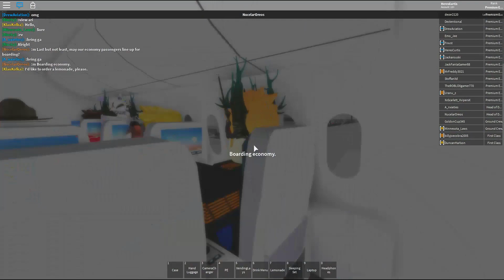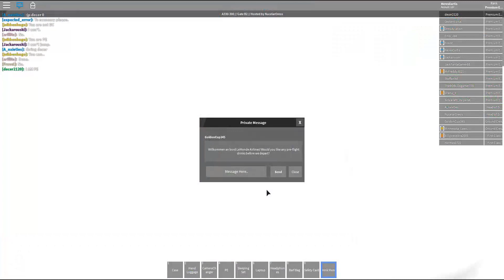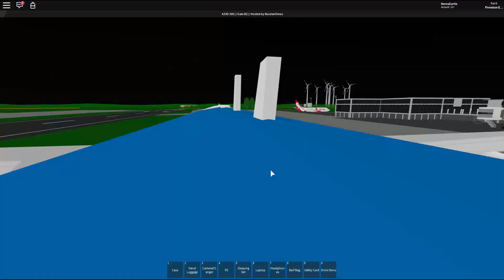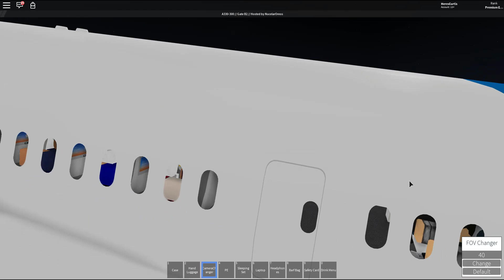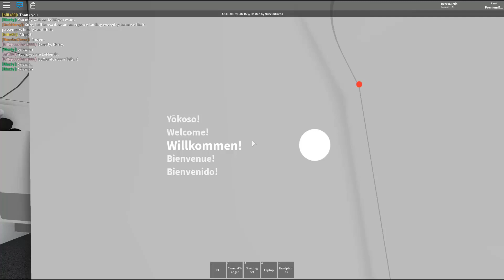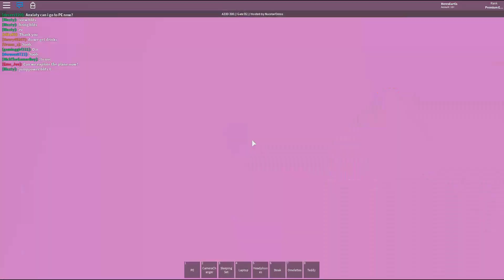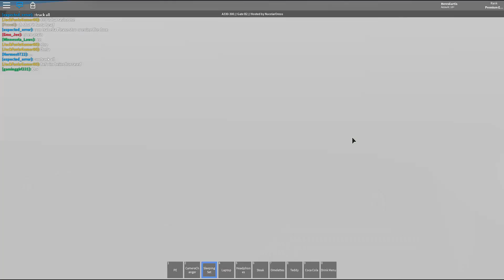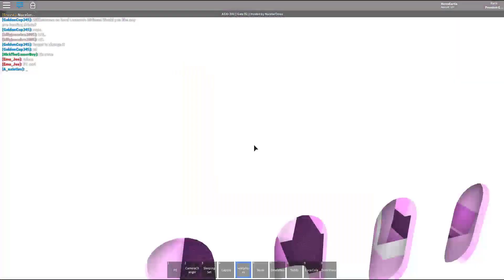LeMonde Airlines Flight | Boeing 787-9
I've been waiting for weeks to attend a LeMonde Flight and I finally get a chance to. The flight went great and I really enjoyed it. Hope you all enjoy!